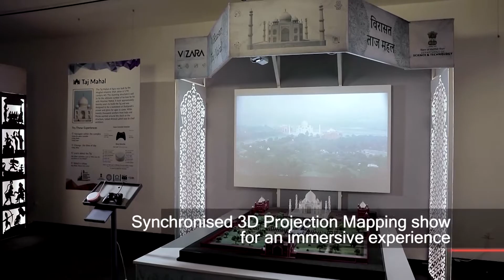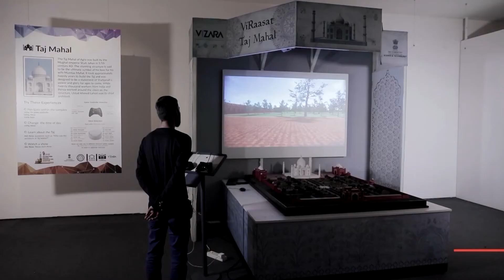Vizara ViRaasat Taj Mahal - Mixed Reality Installation (Indian Digital Heritage, DST project)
This video captures a high-tech, innovative and interactive installation created by Vizara Technologies Private Limited, a tech start-up working in the field of AR, VR, AI and 3D printing technologies, focussing on heritage preservation in digital space. This exhibit was showcased at a Special exhibition at the National Museum, New Delhi, and was created as part of a project done under the aegis of the Indian Institute of Technology (IIT) Delhi, funded by the Department of Science and Technology (DST), GoI.

The exhibit is a technology-enabled, mixed reality installation with a 3D printed, fabricated, true-scale model of the famous Taj Mahal at Agra, U.P.  India made at a scale of 1:128 from laser-scanned data of the site provided for the project by the Central Building Research Institute (CSIR-CBRI Roorkee). The replica has been enhanced with Interactions such as a a Unity 3D based Virtual walk-through using a laser-pointer, voice-commands and game controller, a guided tour in Hindi and English, and a synchronised projection mapping show.

Children and Visitors at the exhibition have enjoyed the technology enhanced, interactive displays and their testimonials in our visitors' book speak of their excitement and engagement. There are 5 other Indian monuments for which Vizara has created similar mixed reality installations. The full exhibition showreel can be seen